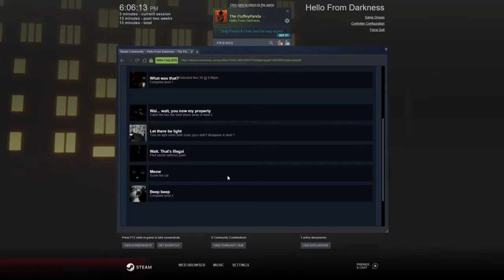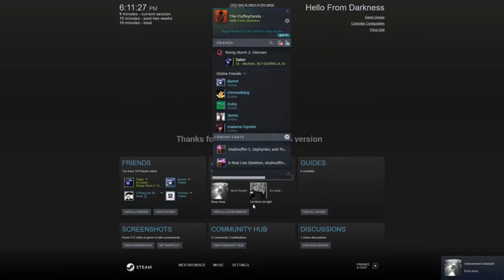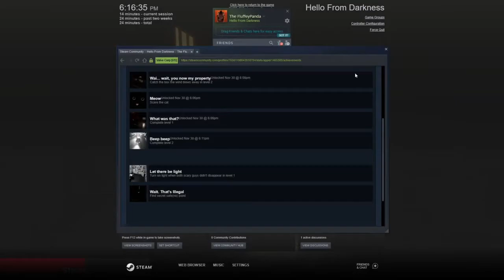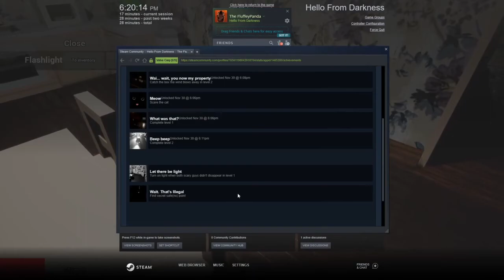Hello From Darkness! Traffic Is Dangerous! All Achievements with Time Stamps!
Time Stamps for achievements:
What was that?: 3:37
Meow: 4:02
Wai... Wait, you now my property:  5:23
Beep Beep: 7:15
Wait. That's Illegal: 8:34
Let there be light: 9:19